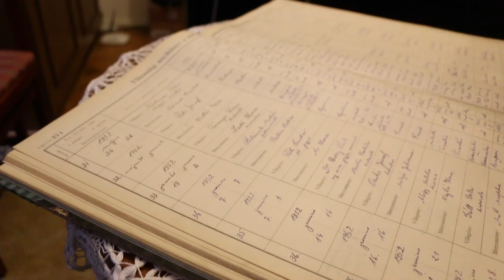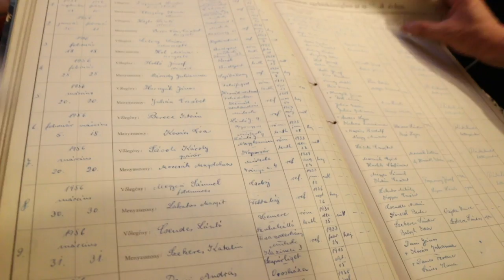LET'S SHOW MY DAD MISKOLC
This one is for Attila, Wes' dad who was born in Miskolc. We show him the streets of the city before visiting the house Wes' grandparents built and seeing the wedding records kept by the church where they were married.